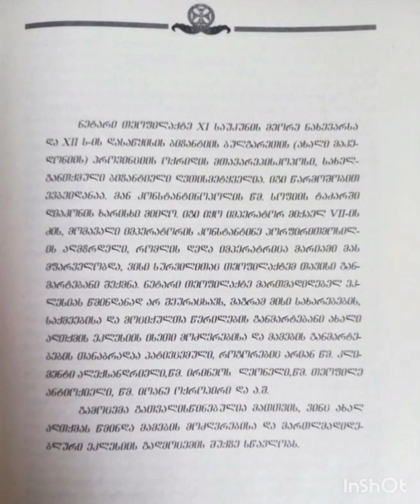თავი 6. მათეს სახარების განმარტება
ლოცვა სახარება მათეს სახარების განმარტება ნეტარი თეოფილაქტე ბულგარელის მიხედვით